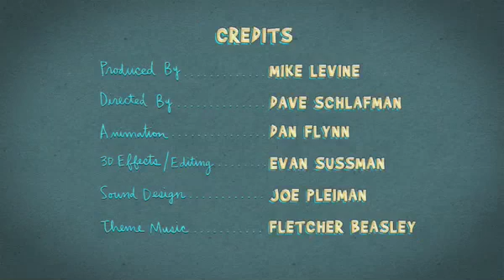Philippe and Pierre - Snowman Silliness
As winter comes to an end, Philippe and Pierre hope that a snowman will help them solve their problem.